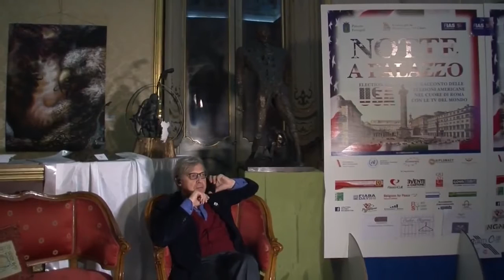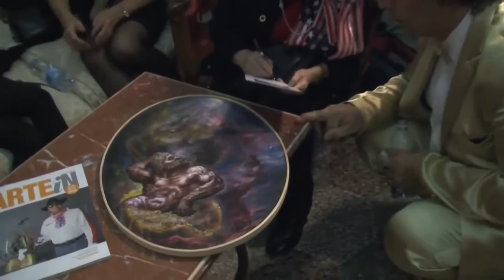UN REGALO PER PAPA FRANCESCO - Opera di Alexander Kanevsky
- Roma, Basilica dei Santi Quattro Coronati, l'artista russo Alexander Kanevsky, oncologo di fama mondiale trapiantato a New York, presenta un suo dipinto che si appresta a regalare al Santo Padre. Kanevsky ospite d'onore della mostra L'Eternità nell'Arte tenutasi in occasione della chiusura del Giubileo Straordinario della Misericordia presso una delle Domus Ecclesiae quale la Basilica dei Santi Quattro Coronati di Roma, parla di se e del dipinto all'inviato Roberto Mattioli dopo una breve prolusione dell'organizzatore Gianmarco Puntelli. ( Novembre 2016 )